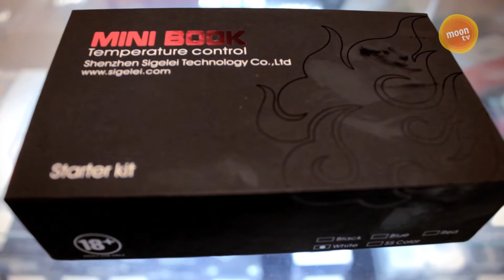Mitä kirjassa sanotaan? Sigelei Minibook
Sigelei Minibook, tarjoaa paljon ominaisuuksia pienestä koostaan huolimatta! Entäs mikä on RDA, RTA tai RBA? No sehän selviää lopussa! Ainakin melkein..